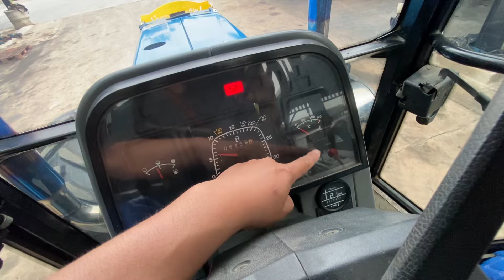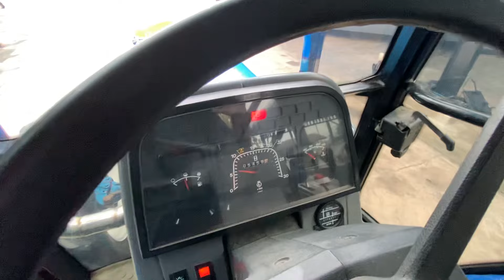รีวิว 7740 เกีย12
newholland tractor ฟูจิแทรกเตอร์ รถไถเก่านอก farmer ford รถไถฟอร์ด turbo เปิดตู้ รถไถ ฟูจิแทรกเตอร์ ลานสัก อุทัยธานี Youtube : ฟูจิแทรกเตอร์ Line : 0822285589 Page facebook ฟูจิแทรกเตอร์ ขายรถไถราคาถูก 🚜ช่องทางการติดต่อ🚜 📞 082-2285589 line 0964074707 🕰 เปิด จันทร์-เสาร์ เวลา 8:00-17:00น.